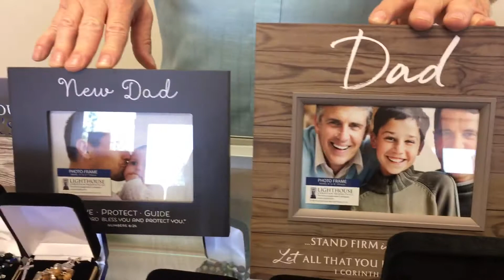June 12, 2018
Father’s Day
Come Get Inspired!
Great gift ideas for father’s day.